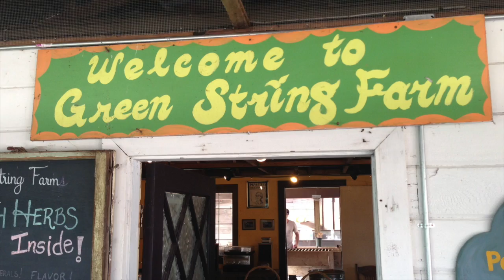Suzy from Green String Farm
This video features intern graduate Suzy from Green String Farm